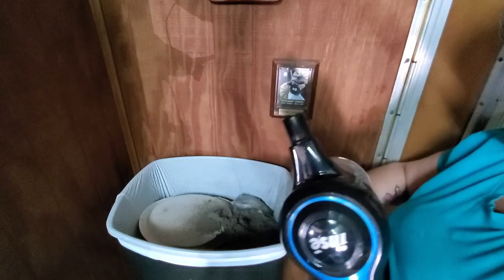New 2023 Deep cleaning Motivation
Shrimp Scampi

ingredients
2tbsp olive oil
4tbsp butter
4 to 5 large garlic cloves mor minced garlic.
1 1/4lbs. shrimp peeled and deveined
salt and pepper
1/4 cup dry white wine
1/2 tbsp crushed red pepper (optional)
2tbsp lemon juice
1/4 cup chopped parsley.

steps
1. Add olive oil, butter and garlic to a pan. cook garlic until tender but not brown.
2. Add white wine and cook for a couple minutes to cook out the alcohol.
3. Add lemon juice
4. Add shrimp and cook for 3 to 4 minutes or until shrimp is fully pink.
(Shrimp is done when it is shaped like a C not and O)
5. serve over or mixed with favorite pasta. (We used linguine)

stick vacuum

Mrs. Meyer's

Trustin's rug

Trustin's curtains

Cheyenne's rug

Cheyenne's curtains

kids' letters

bedroom blinds

bed spread set

bedroom fan light

doggy steps

living room area rug

dining room lamp

dining room curtains